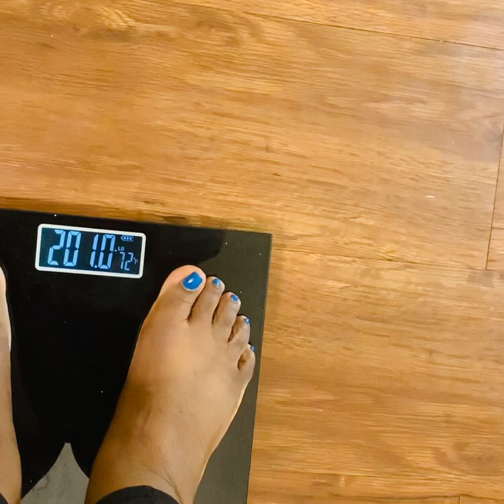fitness goodhealth healthy